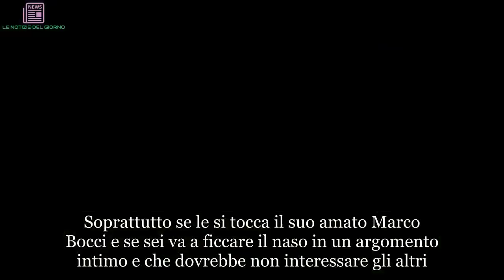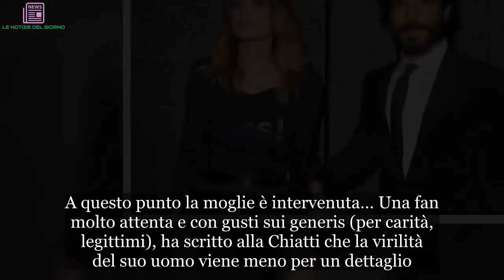“Marco Bocci sotto le coperte…”. Laura Chiatti e la confessione hot. Provocano suo marito e lei risp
Se tu la stuzzichi, lei abbozza. Per un po', poi non ci sta e allora replica, giustamente. Soprattutto se le si tocca il suo amato Marco Bocci e se sei va a ficcare il naso in un argomento intimo e che dovrebbe non interessare gli altri. Laura Chiatti e il commento tutto pepe sulla virilità di suo marito Marco Bocci: inutile dire che dopo le parole rilasciate dall’attrice una nuvola di fan rosa hanno gongolato e, senza essere troppo impertinenti, pure fantasticato. Ma perché la dolce Laura è finita a parlare della mascolinità del suo uomo? Tutto è partito nel momento in cui ha postato su Instagram una foto di Marco – dal forte tasso di machismo – mentre era impegnato sotto il sole cocente a pulire il giardino con l’aspirafoglie: jeans, bretelle e niente maglietta.
Senza dubbio un bel vedere per le donzelle affezionate all’attore. Una fan, però, è andata controcorrente, mettendo in dubbio la virilità di Bocci. A questo punto la moglie è intervenuta… Una fan molto attenta e con gusti sui generis (per carità, legittimi), ha scritto alla Chiatti che la virilità del suo uomo viene meno per un dettaglio. Quale? L’orecchino che si vede nella foto in questione sull’orecchio destro. Laura non è proprio d’accordo e così ecco che arriva con il pepe: “Ma ti sembrerà a te che perde virilità… Io amo gli uomini con gli orecchini, la virilità va vista sotto le coperte bella mia, non con i ciondoli appesi alle orecchie”. Boom!
La stilettata dell’attrice non ha nulla di volgare, ma certo sottintende che l’aitante Bocci ha virilità da vendere ovunque. L’intervento non poteva che generare un’ondata di spifferi da parte delle fan: “Concordo”, “Hai vinto”, “Muoio”, “Io purtroppo sotto le coperte con lui non ci posso stare però garantisco che orecchino o no la sua virilità si vede… eccome se si vede”.  Quindi ecco fatto che il commento della Chiatti è stato ben intepretato e apprezzato da tutti.
L’attrice umbra negli scorsi giorni è finita al centro della cronaca rosa in un paio di occasioni. La prima è stata assai piacevole, visto che si è parlato del delizioso regalo che ha donato al marito per i 40 anni da poco compiuti; la seconda è stata invece più scomoda. Infatti, dopo che la rivista Di Più diretta da Sandro Mayer ha pubblicato delle foto in cui veniva sbandierato un pancino sospetto di Laura, quest’ultima è andata su tutte le furie, usando toni e parole durissime nei confronti del magazine e di Mayer. Gossip, # LaVita24h,